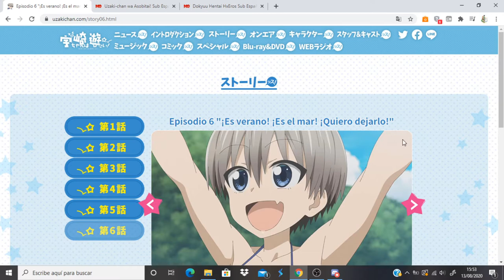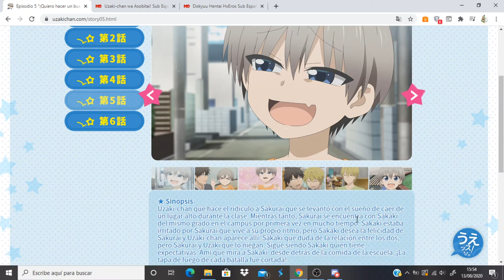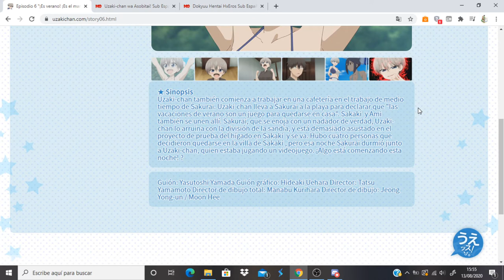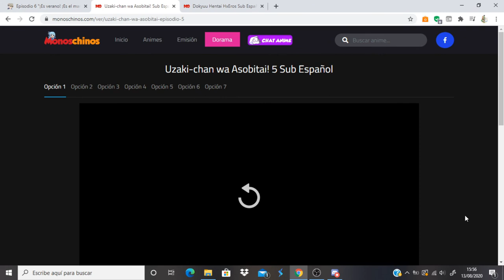Uzaki-chan wa Asobitai! comentando avance del capitulo 6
Anime Opening and Ending: Uzaki-chan wa Asobitai!